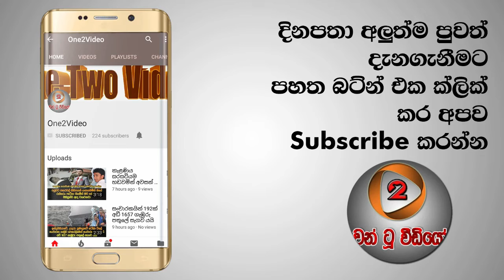කොටුව දුම්රිය ස්ථානය ඇතුළු දුම්රිය ස්ථාන රැසක් පෞද්ගලික අංශයට දීමේ සූදානමක්